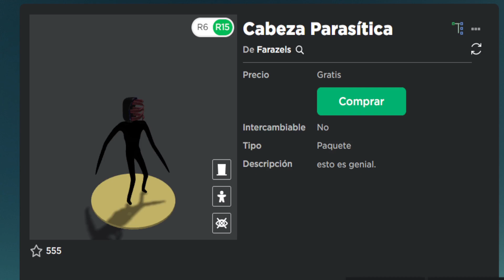Cabeza Parasítica reclámalo antes que se termine